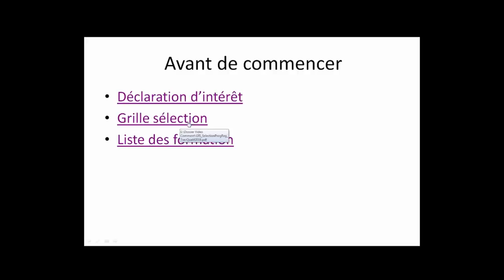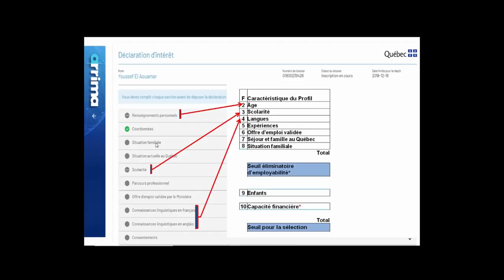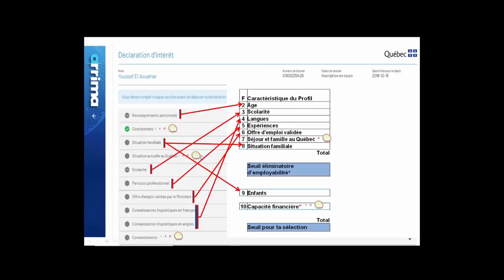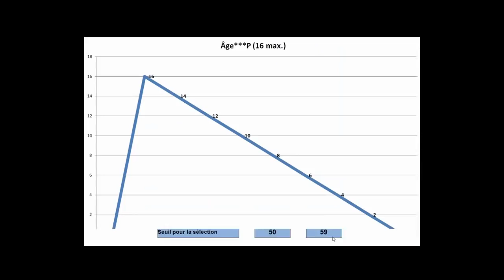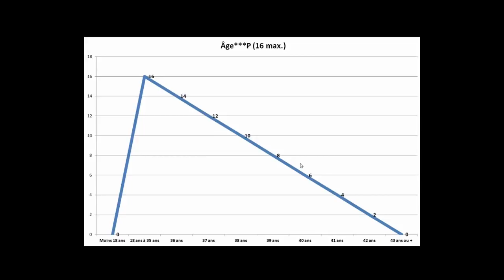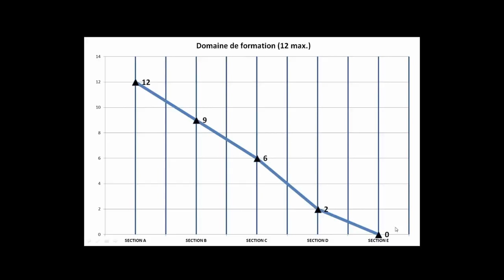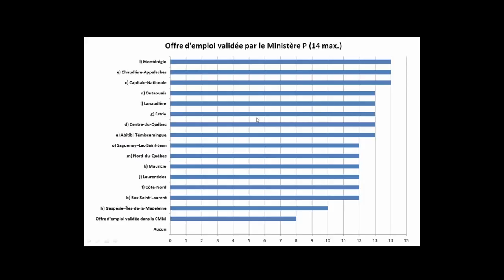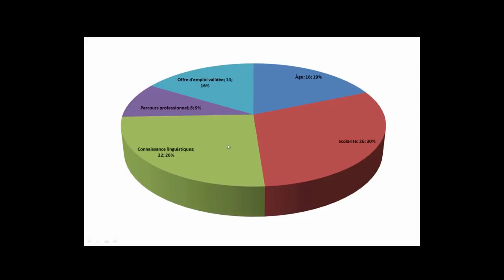Comment Calculer score Arrima selon la Grille sélection ...كيفية التنقيط أريما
Cette vidéo explique la grille de sélection et la correspondance entre la grille et système arrima

Arrima: : La Coalition Avenir Québec CAQ a gagné les élections à cause du vote des enfants